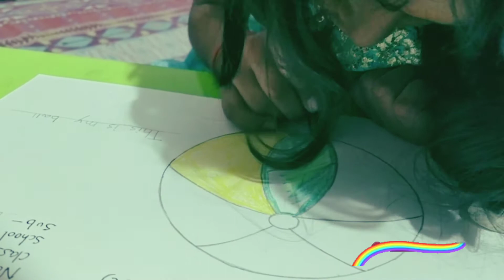How to Draw colouring ball Drawing for kids ||easy ball drwaing step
How to Draw colouring ball Drawing for kids ||easy ball drwaing step by step|| art ball colouring 🥰❣️